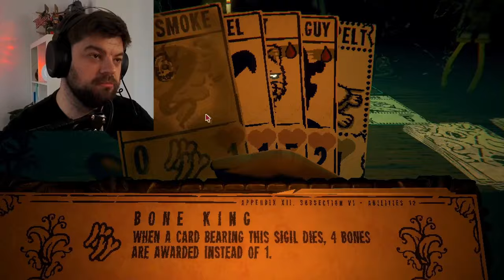Crazy for Gold | INSCRYPTION Pt 2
Will I defeat the prospector with his gold fever in Inscryption figure out how to open the safe and help the mysterious stinkbug escape from its iron prison. How can we escape this mysterious cabin together?